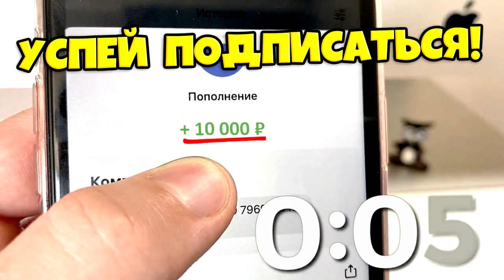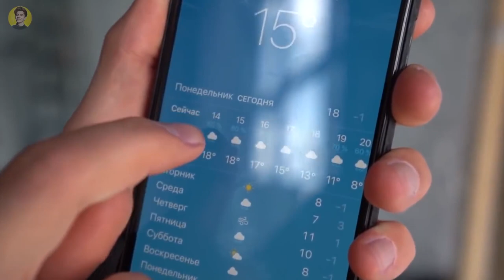Кто Последний Отпустит Руку Получит НОВУЮ ЛАМБУ !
Кто Последний Отпустит Руку, Получит Lamborghini Челлендж !

3. СКАЖИ,ЧТО ИМЕННО ХОЧЕШЬ ✨✨✨